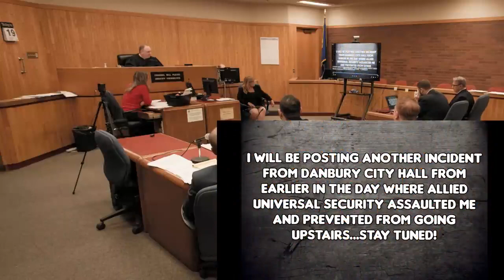“Litigation Bring It On ” Danbury City Attorney Has Problems Answering Simple Questions Day 3